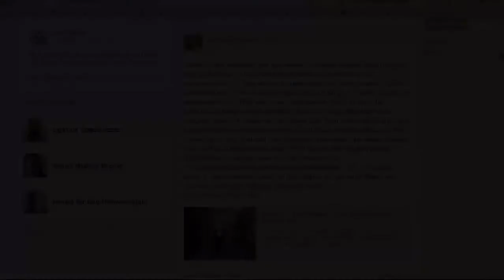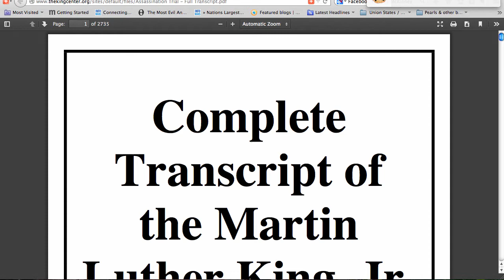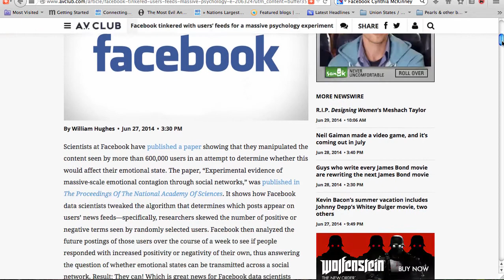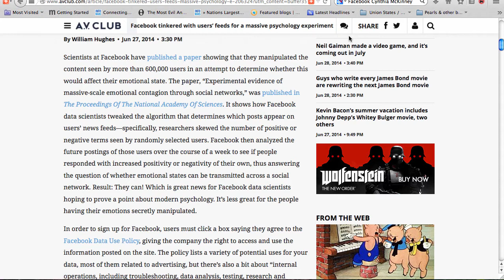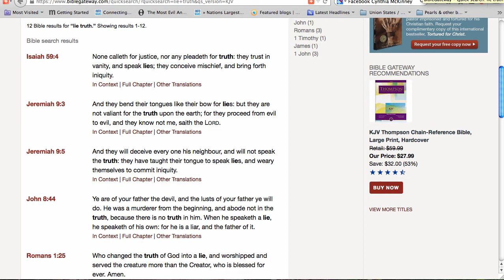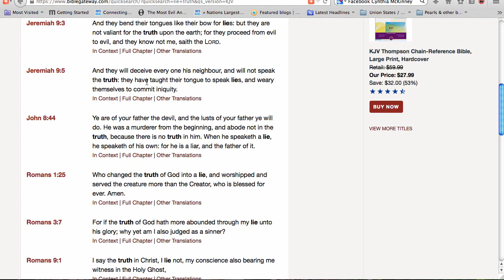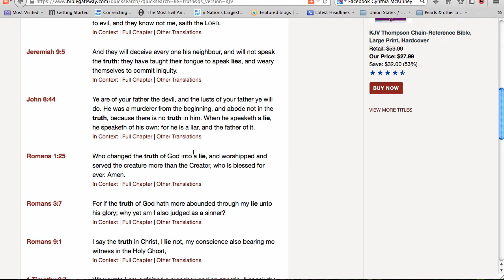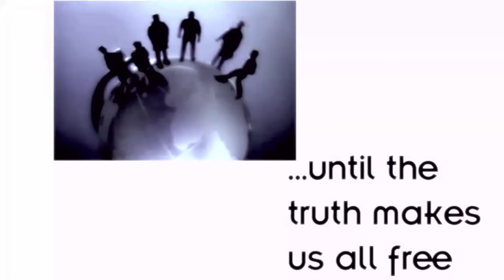99th Monkey News June 30, 2014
99thMonkeyNews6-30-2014: JFK death; MLK death; FB test on YOU? Discerning & embracing TRUTH is crucial!

Facebook Psych Experiment on...YOU?